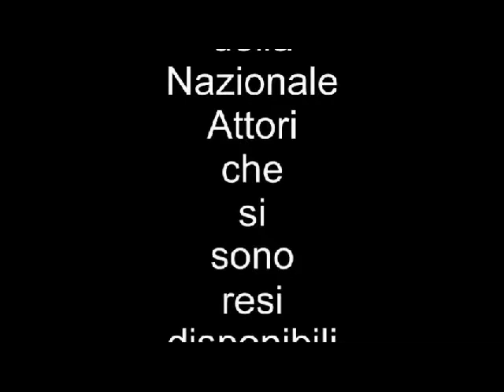S Severo 19 05 2012